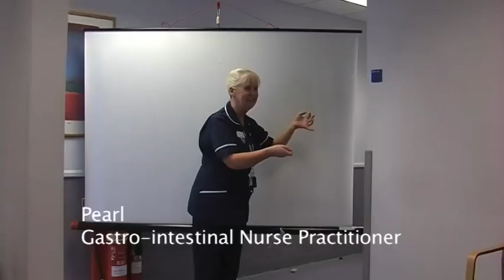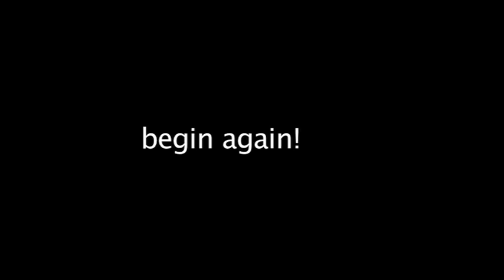are you dancin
This video was developed as part of the Healthy Working Lives campagin at the Western General Hospital to see the links between different staff and departments. It encourages community-building, de-stresses the workplace and talks about being both emotionally and physically healthy. We will perform this dance on July 21st, 2009, 12pm at the WRVS cafe in the Anne Fergison Building. ALL members of staff are invited to take part, have a laugh, and maybe learn a bit about their colleagues. Developed by Artlink Edinburgh and artist's Alice and Anthony (Music by Gentleman Reg